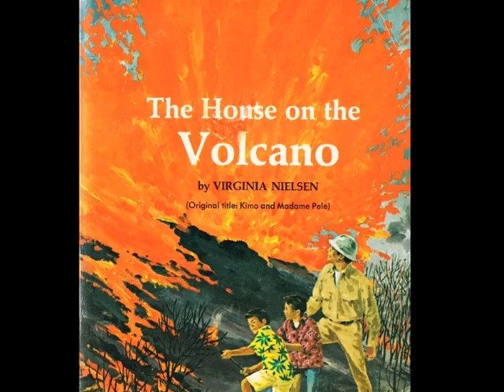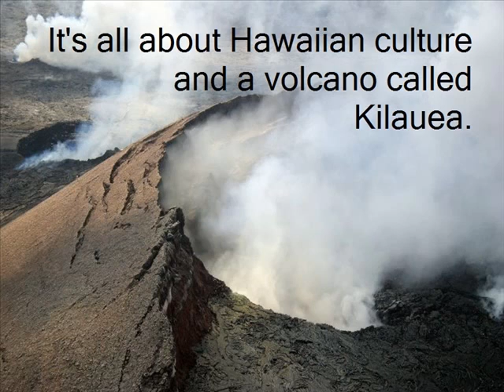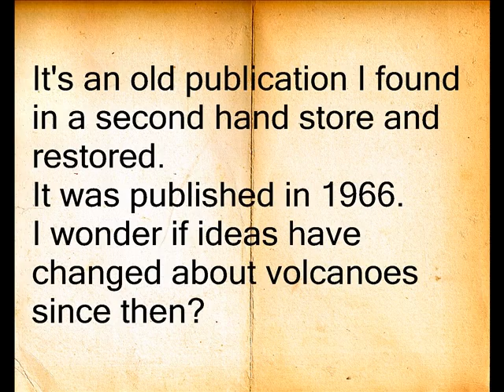The House on the Volcano.wmv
The House on the Volcano by Virginia Nielsen